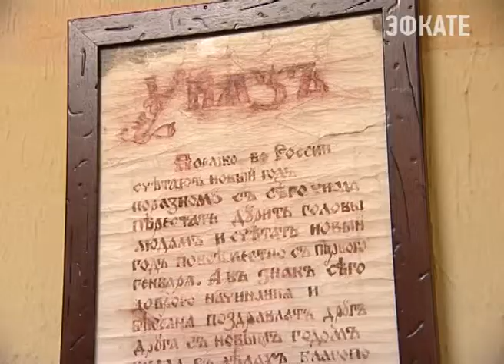В Сочи открылась выставка "Сказочная Хоста". Новости 24 Сочи. Эфкате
Свои картины представила художница Светлана Галицина
Сочи. Новости.
Телеканал Эфкате.